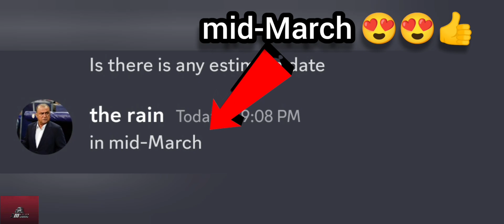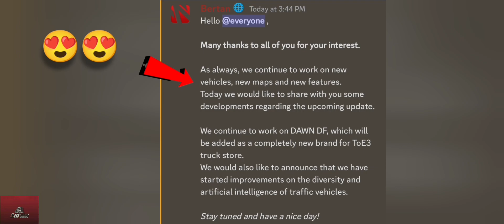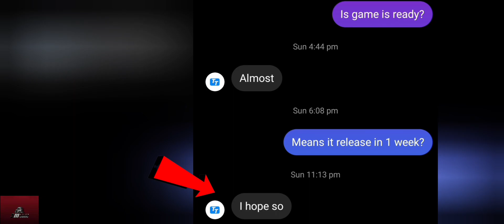🚛 Game News!! 🚛 Update, Release date, or information 😍😍....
All games news 😍😍. @webperongames @WandaSoftware @dualcarbon6839 @TitiSoftwareGames